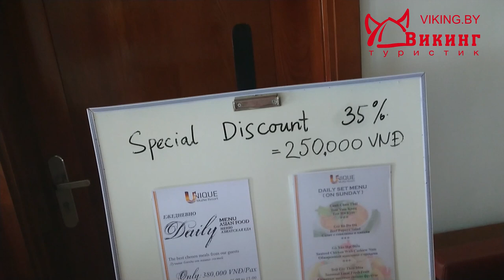Обзор отеля Unique Muine (Юник Муйне). ТАМ я нашла РУСКОГОВОРЯЩИЙ персонал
А вот и новый выпуск нашего "ревизорро". Инспектируем отели специально для наших туристов, чтобы вы видели и знали, какие могут вас ждать условия на отдыхе : )
Сегодня на очереди - Юник Муйне. СМотрите видео, чтобы понять хороший отель или нет : )

А если хотите поехать на отдых - обращайтесь к нам в агенство. Звоните по телефонам:

Минск
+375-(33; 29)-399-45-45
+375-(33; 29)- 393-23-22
Витебск
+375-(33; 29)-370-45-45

Новополоцк
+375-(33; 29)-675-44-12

Полоцк
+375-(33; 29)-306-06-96